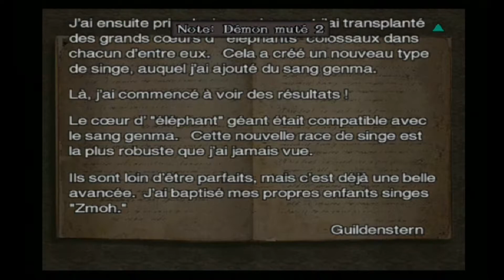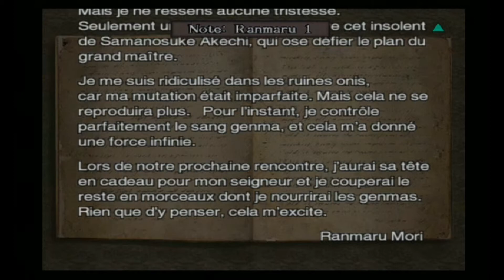Onimusha 3 : Demon Siege - La fin de Guildenstern - épisode 11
Salut Salut

C'est partie pour les let's play de Onimusha 3 Demon Siege. Le jeu est un hack 'n' slash développé par Capcom Production Studio 2 et édité par Capcom en 2004 sur PlayStation 2. L'histoire se déroule neuf ans après que Jubei Yagyu et terrassé Oda Nobunaga. Mais ce dernier est une nouvelle fois revenu d'entre les morts, et est désormais devenu le Seigneur des Genma. Pressentant une menace imminente, le samouraï Samanosuke Akechi se rend au temple d'Honnou-Ji où Nobunaga a pris refuge. Alors que les deux hommes s'apprêtent à livrer combat, Samanosuke est soudainement aspiré dans une faille spatio-temporelle qui le projette à Paris au début du xxie siècle.

N'hésite pas à t'abonner si ce n'est pas déjà fait :) Lâche un pouce bleu et un commentaire pour me donner à moi ainsi qu'aux autres ton avis, si tu veux bien sûr :)

En attendant installe toi bien, et vivons ensemble cette aventure :)

Et tu peux aussi me suivre aussi sur :

Ma page Facebook : Nico.Gaming
Mon Instagram : Darknicolas79
Mon Twitter : @DarkNico79

Et bien sur, je te suivrais en retour, pourquoi ne pas partager nos passions :)